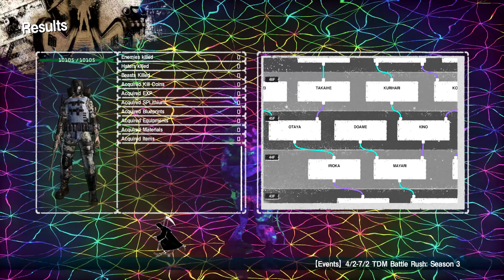(Let It Die) 4K The Bronson Magnum E, Kamas-SP Assault Rifle E, Red Napalms M2G-87 Part 60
Showcasing the Bronson Magnum E, Kamas-SP Assault Rifle E, and Red Napalms M2G-87.
The Story: In the year 2026 AD, a large tectonic disturbance occurred causing mass destruction around the world. Southwestern Tokyo split off into the ocean and became an island covered by a deep fog. Continuous seismic activity then caused a large spire to rise out of the ocean through the island, creating a tower-like structure that pierces the clouds. Many mysteries remain hidden from the eyes of mankind, awaiting those courageous enough to dare approach the tower...

Characters: Fighters enter the world with nothing but their underwear and must fight to survive in the post-apocalyptic world that awaits them. Enemies defeated may drop Weapons and Armor for players, which may be the difference between life and death...

Gameplay: Players fight through the treacherous Tower of Barbs obtaining various types of weapons and armor while finding beasts and shrooms to eat in order to stay alive. Upon death, a player’s "death data" is then circulated among other player’s games where they will appear as formidable opponents. The sharing of "death data" is one of the various asynchronous multiplayer elements that can be found in the game